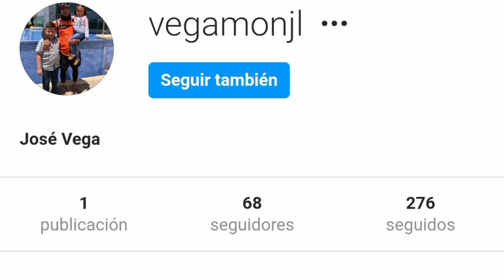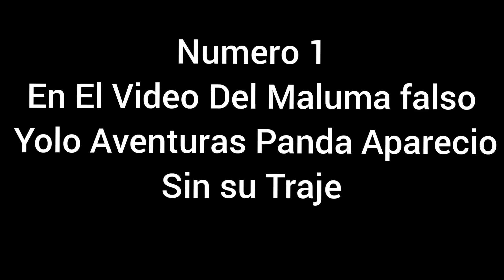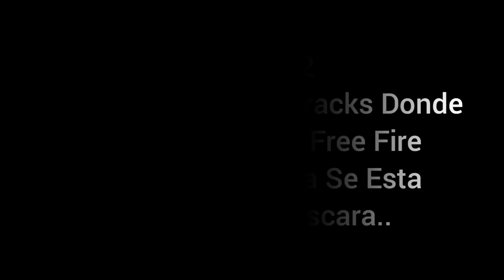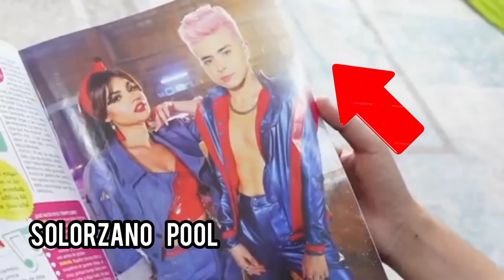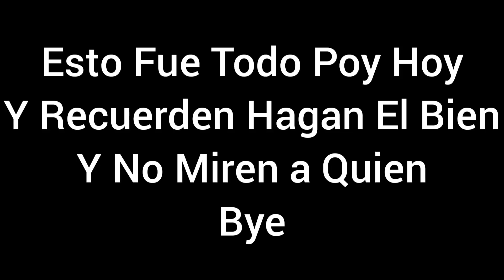PANDA 5 VECES QUE MOSTRÓ SU CARA - Yolo Aventuras